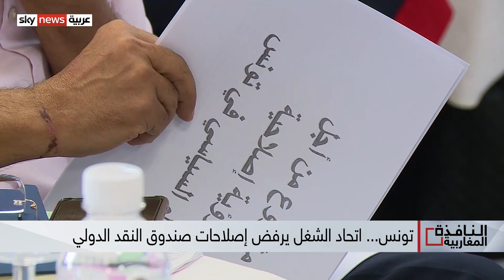اتحاد الشغل بتونس يرفض مطالب صندوق النقد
قال الأمين العام للاتحاد العام التونسي للشغل نور الدين الطبوبي، إن الاتحاد لم يُغلق باب الحوار مع الحكومة، وأنه متمسكٌ به كآلية لحل الأزمات.. وأكد الطبوبي أن الاتحاد يقوم بصياغة رؤيته للإصلاحات السياسية والدستورية بناًء على دستور ألفين وأربعة عشر، بالتماشي مع تعديلات تشمل النظام السياسي والانتخابي..